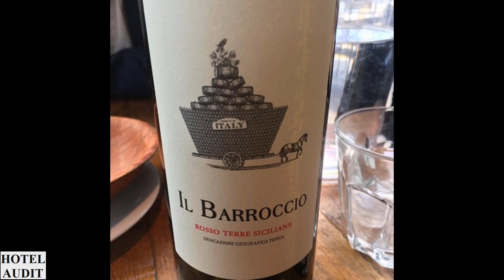Великобритания Лондон - Big Easy (3)_1 Hotel Audit Отель Аудит.mp4